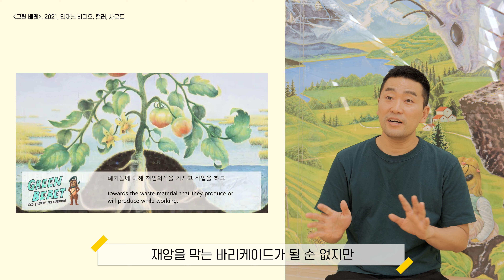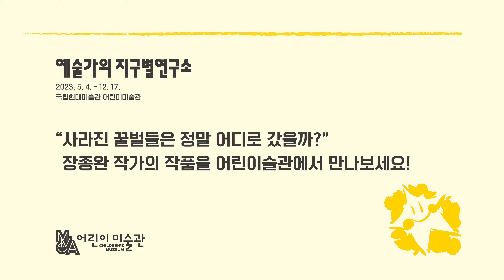어린이미술관 《예술가의 지구별연구소》 작가 인터뷰_장종완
《예술가의 지구별연구소》는 지속 가능한 환경과 예술을 생각하는 예술가와 그 작품을 만날 수 있는 어린이 전시입니다.

▪ 연구자: 장종완
▪ 연구내용

✔ 작가 인터뷰 영상은 매주 수요일 10시, 3주에 걸쳐 공개합니다.

《예술가의 지구별연구소》
국립현대미술관 과천
어린이미술관
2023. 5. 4. ~ 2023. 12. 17.

Art Lab for Earth
MMCA Gwacheon
Children’s Museum
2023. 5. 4. ~ 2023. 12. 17.